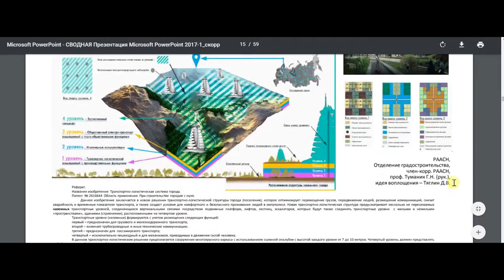The innovative album RAASN | Transport-logistical system